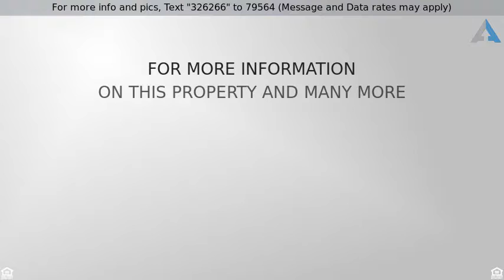Priced at $545,000 - 5011 East Justica Street, Cave Creek, AZ 85331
Definite Must See, Will NOT last!

Welcome to your home sweet home! Light, bright, and airy floorplan! Two way fireplace in dining room and great room. Kitchen is complete with a plethora of cabinets, center island with breakfast bar, and white appliances. Master suite has plush carpeting, ceiling fan, and private exit to backyard. Full ensuite with dual sink vanity and separate soaking jetted tub + shower. Spacious walk in closet! This 3 bedroom has a bonus room/ den for extra space or 4th bedroom. The backyard features a sparkling pool, desert landscaping, and a covered patio with plenty of room for entertaining. This home is sure to go fast, so come see it today!